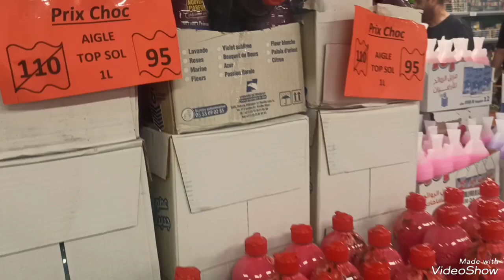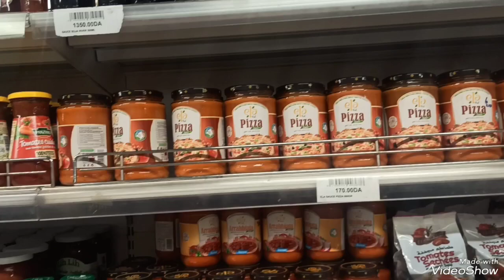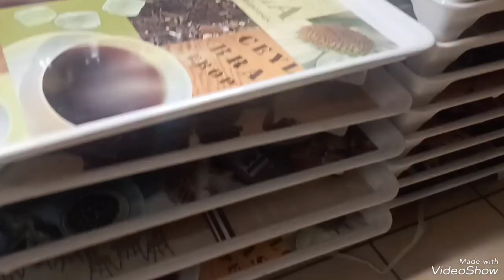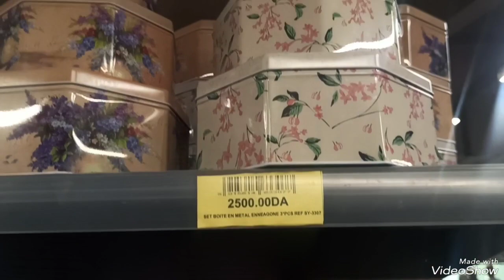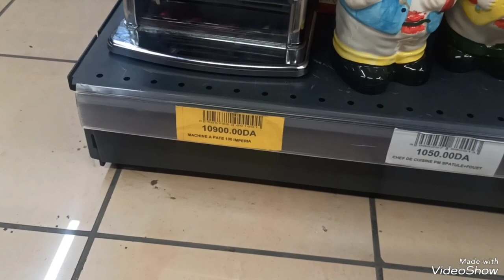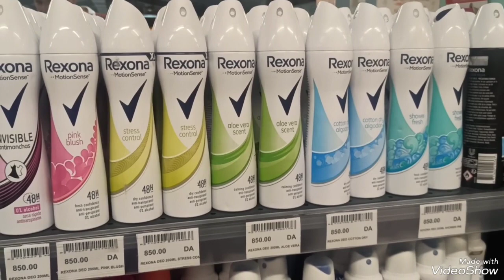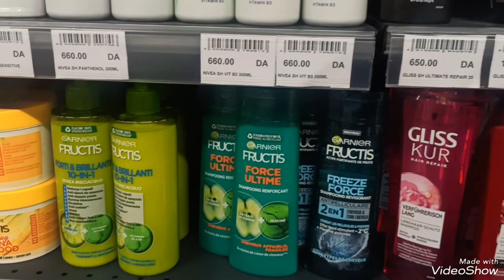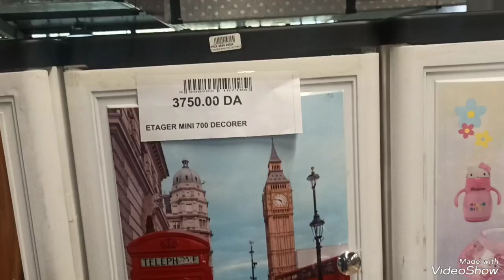جديد المحل🥰كاين كلشي🤩لي تبغوها موجودة♥️تفرجو فيديو رائع شباب بزاف🔴